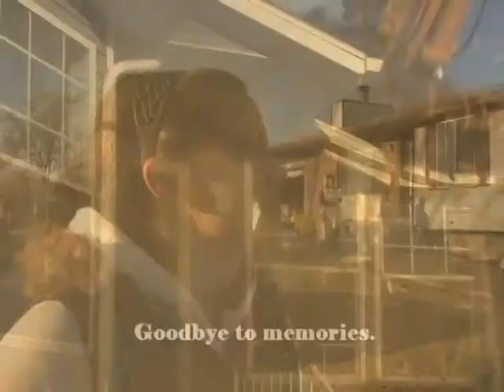Mario DeAngelis producer director REEL